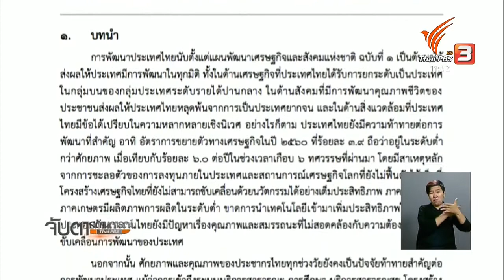18 มิ.ย. 61 จับตาฯ วิเคราะห์ ยุทธศาสตร์ชาติ หนึ่งในยุทธศาสตร์การเมืองของคสช.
18 มิ.ย. 61 จับตาฯ วิเคราะห์ ยุทธศาสตร์ชาติ หนึ่งในยุทธศาสตร์การเมืองของคสช.